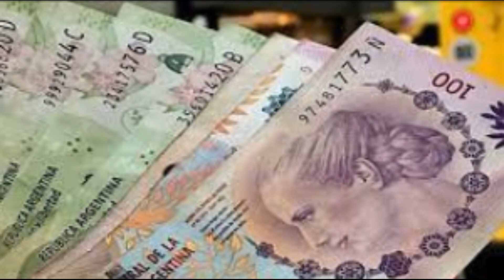6 500 PESOS POR MES DEL PAMI